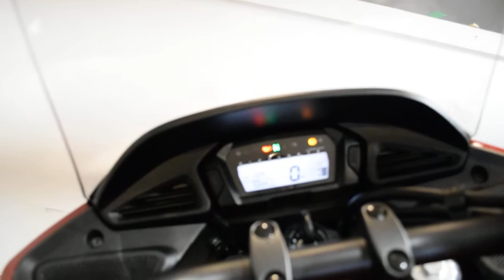2014 Honda CTX 700 DCT ABS | Used motorcycle for sale at Monster Powersports, Wauconda, IL